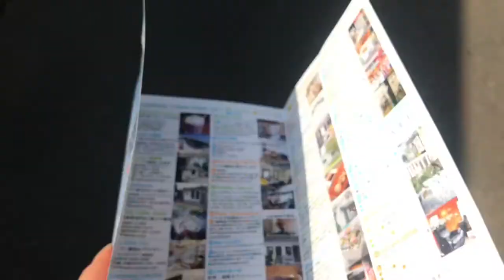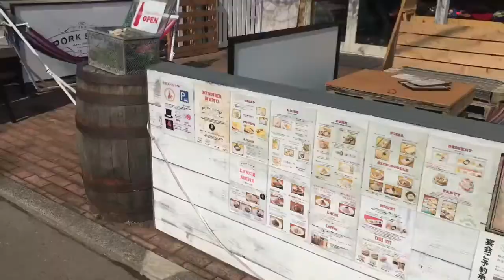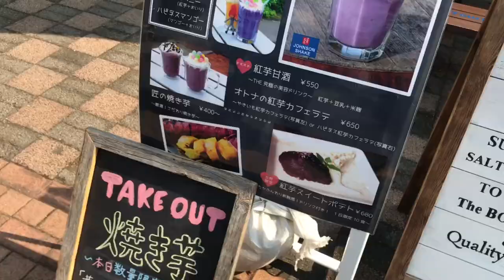ジョンソンタウンに行ってきました🇺🇸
ジョンソンタウンに行きました
おいもカフェが美味しかったです\( ˆoˆ )/